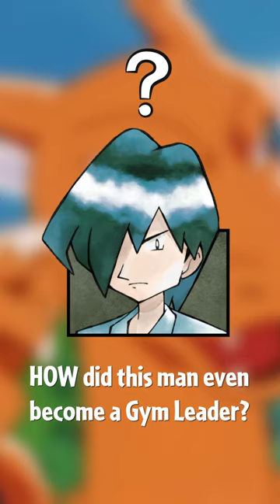Falkner SUCKS!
Falkner DOES NOT deserve to be a Gym Leader! And here's why...